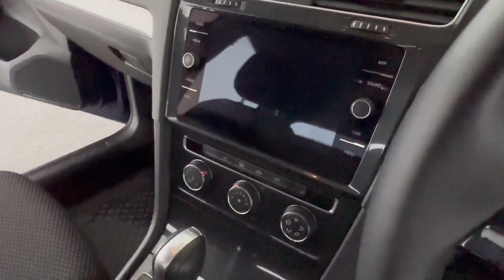2018 VOLKSWAGEN GOLF Fremantle, Jandakot, Melville, South Perth Applecross 22001362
Blue New 2018 VOLKSWAGEN GOLF  available in Melville, WA at Car Place Melville. Servicing the Applecross, Fremantle, Jandakot, South Perth, WA area.